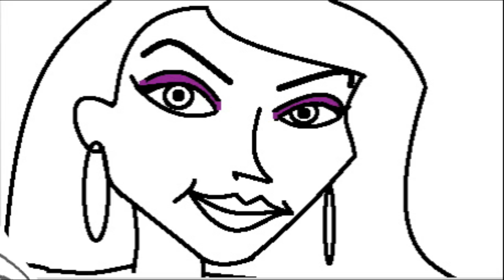Random Drawings In Paintbrush: #1 Ladyface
I know this is kinda not what I normally upload, but I was bored and I wanted to.
Kbye.

Fan.

Friend.